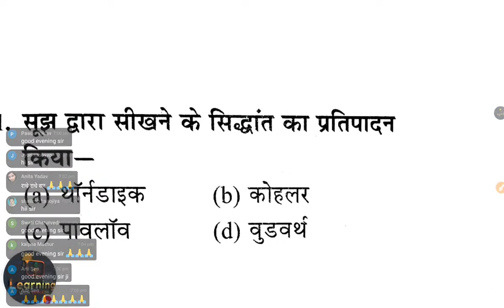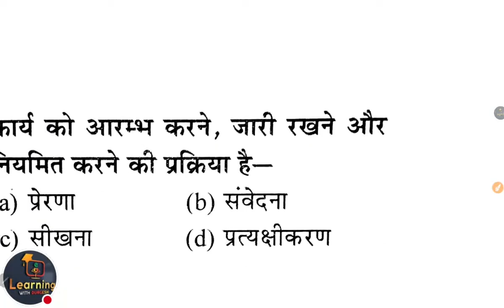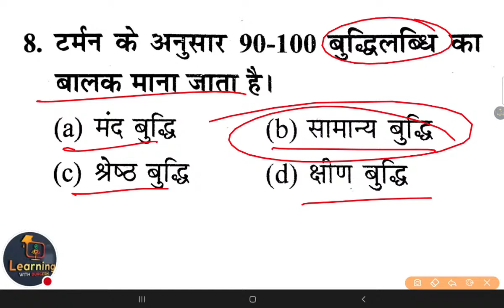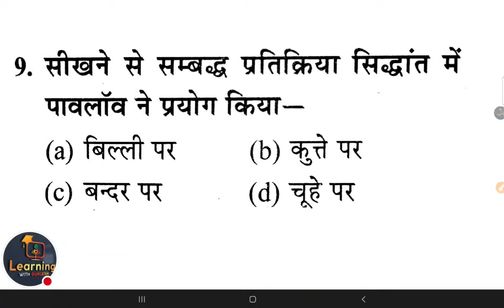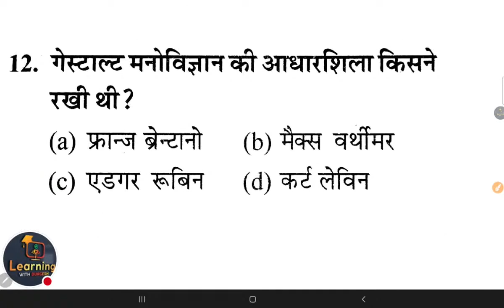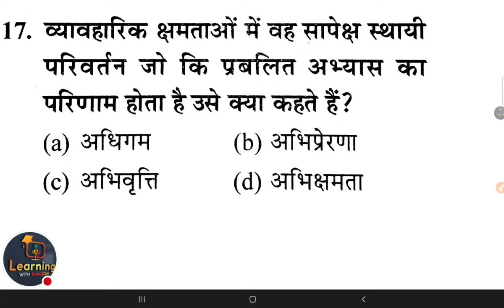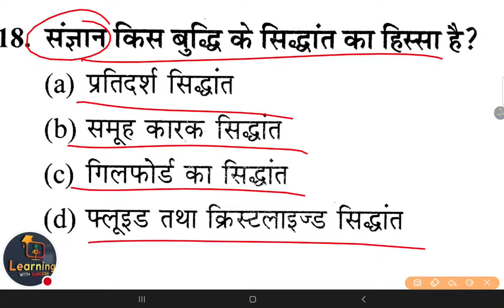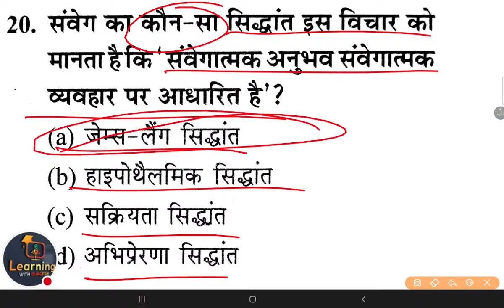UPTET/SUPER TET | Child Psychology | Class- 06 | cdp By Mukesh Sir E-Learning With Durgesh